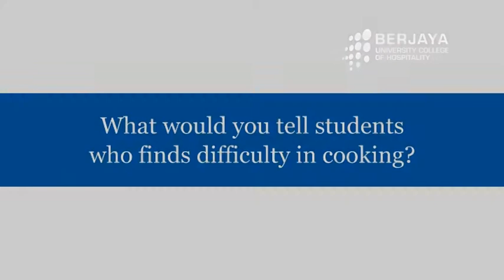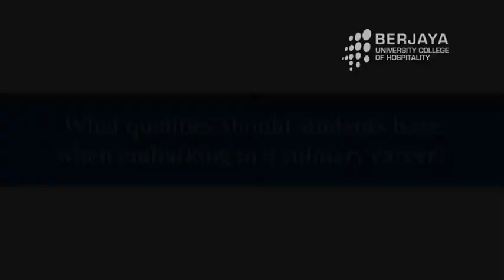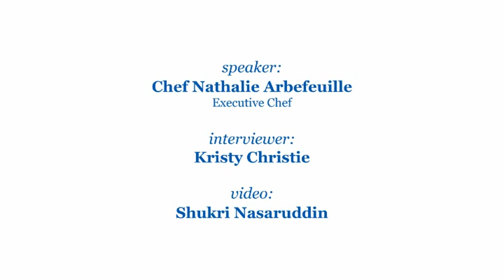Chef Nathalie Arbefeuille (part 1 of 2)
An interview session with Chef Nathalie Arbefeuille. She came to Berjaya University College of Hospitality for the Demonstration & Nutritional Talk on 'Instant Noodles in a New Light'.